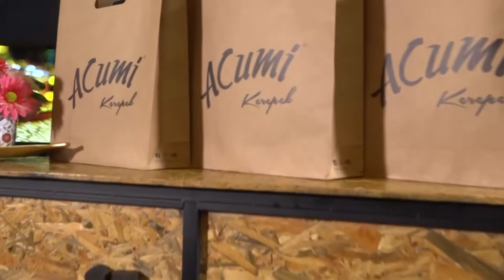Berpuasa Adalah Kunci Taqwa, Pautan Amanah.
Ramadan check✅
Ramadan check✅ sebuah program bual bicara sepanjang ramadan untuk perkongsian ilmu dan menjawab soalan berkaitan ramadan yang dibawakan oleh Acumi Kerepek.

Tajuk : Berpuasa Adalah Kunci Taqwa, Pautan Amanah
Tetamu : Ustazah Isfadiah Mohd Dasuki